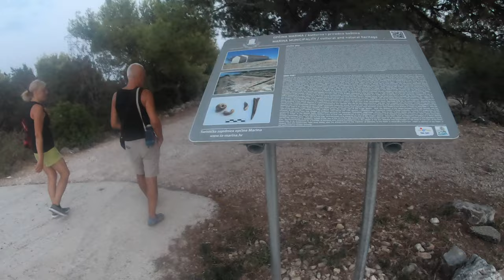🌳 CCLXXII - Church of Our Lady of the Snows II